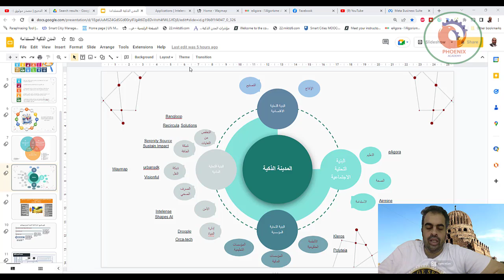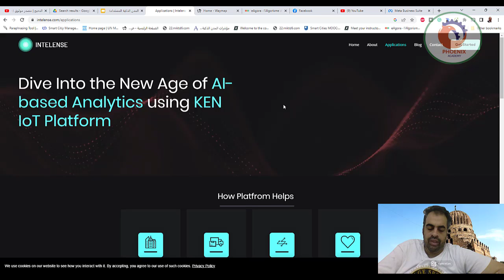intelense استخدام الذكاء الاصطناعي في امن المدن الذكية